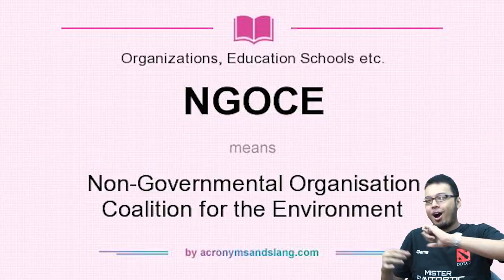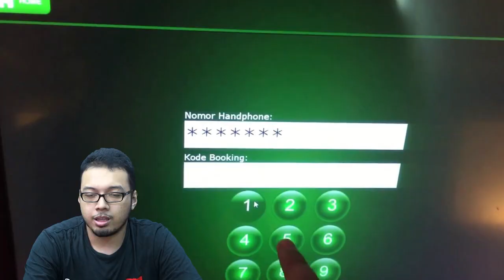KPI masuk ke YouTube dan Netflix? Ini pendapat gue (NGOCE)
Streamcraft ID: TaraArts (PT46461)

JOIN FACEBOOK Gema Show Indo di sini!

KONTAK GW DI SINI! :
- Follow Periscope gw : @Gema_GTE